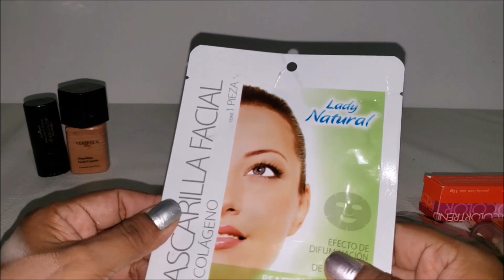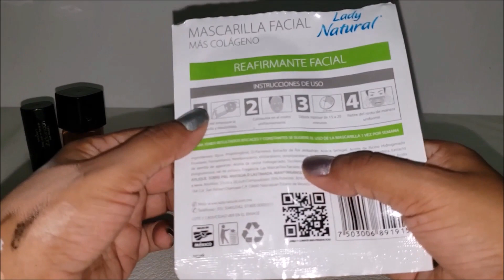Depurando maquillaje | Caducados y terminados | arabela | avon